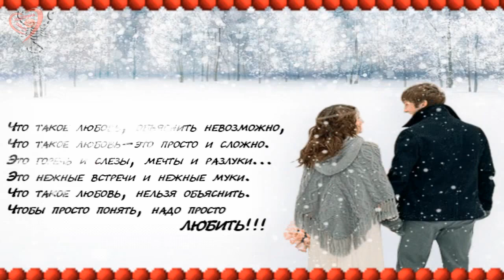ОЧЕНЬ КРАСИВАЯ МЕЛОДИЯ СВЯТАЯ ЛЮБОВЬ 1